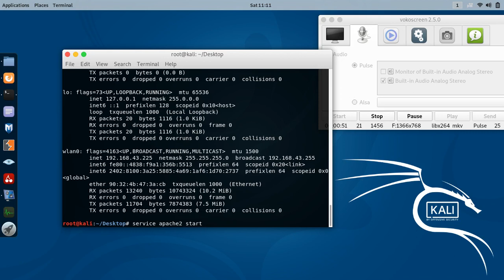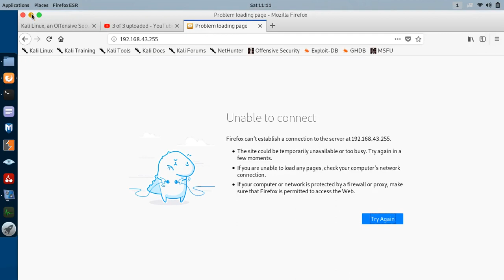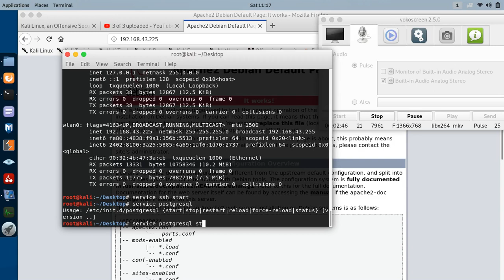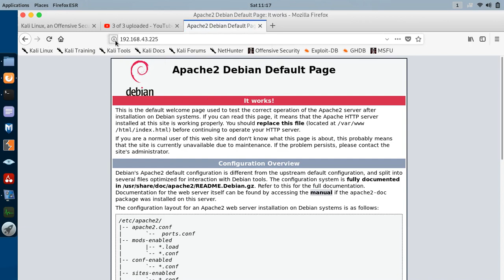How to turn on web server in kali linux